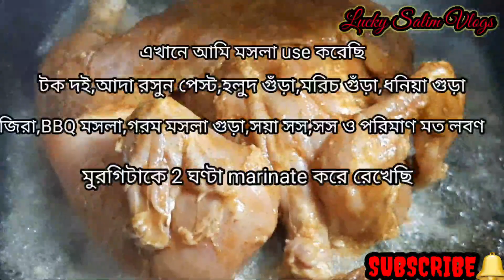GRILL PAN CHICKEN|| গ্রিল চিকেন বাংলাদেশি হোটেল স্টাইলে||grill chiken recipe